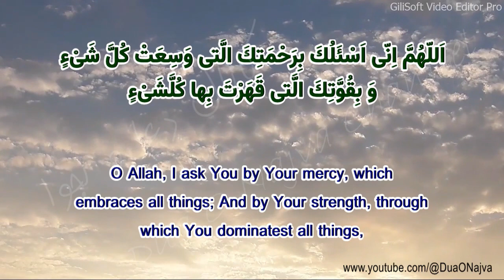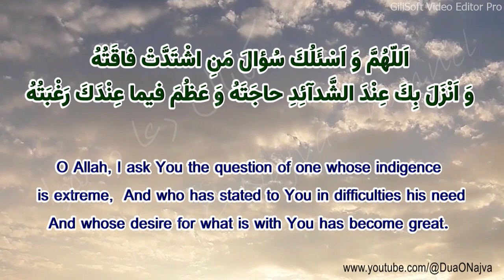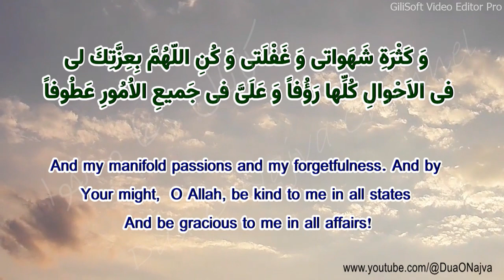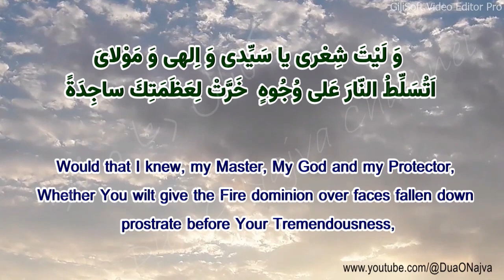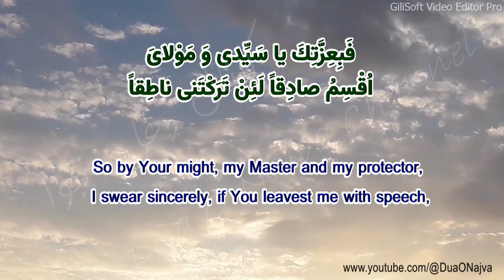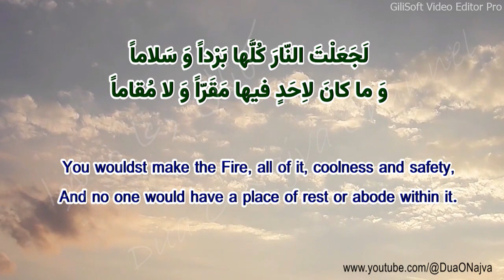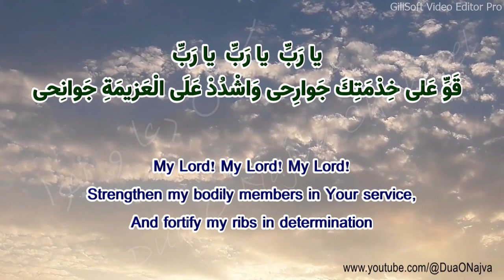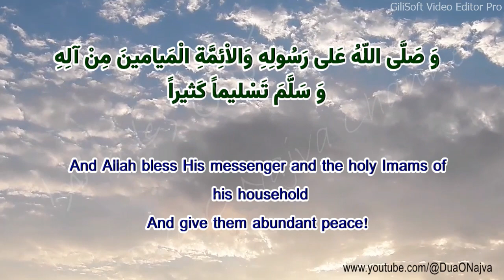Dua Kumayl with English Translation - Basem Al Karbalaei - دعاء کمیل ترجمه انگلیسی - باسم الکربلایی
اللَّهُمَّ إِنِّي أَسْألُكَ بِرَحْمَتِكَ الَّتِي وَسِعَتْ كُلَّ شَيٍْء
O Allah, I ask You by Your mercy, which embraces all things;

وَبِقُوَّتِكَ الَّتِي قَهَرْتَ بِهَا كُلَّ شَيٍْء
And by Your strength, through which You dominatest all things,

وَخَضَعَ لَهَا كُلُّ شَيٍْء
And toward which all things are humble

وَذَلَّ لَهَا كُلُّ شَيٍْء
And before which all things are lowly;

وَبِجَبرُوتِكَ الَّتِي غَلَبْتَ بِهَا كُلَّ شَيٍْء
And by Your invincibility through which You overwhelmest all things,

وَبِعِزَّتِكَ الَّتِي لا يَقُومُ لَهَا شَيْءٌ
And by Your might, which nothing can resist;

وَبِعَظَمَتِكَ الَّتِي مَلأَتْ كُلَّ شَيٍْء
And by Your tremendousness, which has filled all things;

وَبِسُلْطَانِكَ الَّذِي عَلاَ كُلَّ شَيٍْء
by Your force, which towers over all things;

وَبِوَجْهِكَ الْبَاقِي بَعْدَ فَنَاءِ كُلِّ شَيٍْء
And by Your face, which subsists after the annihilation of all things,

وَبِأَسْمَائِكَ الَّتِي مَلأَتْ أَرْكَانَ كُلِّ شَيٍْء
And by Your Names, which have filled the foundations of all things;

وَبِعِلْمِكَ الَّذِي أَحَاطَ بِكُلِّ شَيٍْء
And by Your knowledge, which encompasses all things;

وَبِنُورِ وَجْهِكَ الَّذِي أَضَاءَ لَهُ كُلُّ شَيٍْء
And by the light of Your face, through which all things are illumined!

يَا نُورُ يَا قُدُّوسُ
O Light! O All-holy!

يَا أَوَّلَ الأَوَّلِينَ
O First of those who are first

وَيَا آخِرَ الآخِرِينَ
And O Last of those who are last!

اللَّهُمَ اغْفِرْ لِي الذُّنُوبَ الَّتِي تَهتِكُ الْعِصَمَ
O Allah, forgive me those sins which tear apart safeguards!

اللَّهُمَ اغْفِرْ لِي الذُّنُوبَ الَّتِي تُنْزِلُ النِّقَمَ
O Allah, forgive me those sins which draw down adversities!

اللَّهُمَ اغْفِرْ لِي الذُّنُوبَ الَّتِي تُغيِّرُ النِّعَمَ
O Allah, forgive me those sins which alter blessings!

اللَّهُمَّ اغْفِرْ لِي الذُّنُوبَ الَّتِي تَحْبِسُ الدُّعَاءَ
O Allah forgive me those sins which hold back supplication!

اللَّهُمَّ اغْفِرْ لِي الذُّنُوبَ الَّتِي تَقْطَعُ الرََّّجَاءَ
O Allah forgive me those sins which cut down the hopes!

اللَّهُمَّ اغْفِرْ لِي الذُّنُوبَ الَّتِي تُنْزِلُ البَلاءَ
O Allah, forgive me those sins which draw down tribulation!

اللَّهُمَّ اغْفِرْ لِي كُلَّ ذَنْبٍ أَذْنَبْتُهُ وَكُلَّ خَطِيئَةٍ أَخْطَأْتُهَا
O Allah, forgive me every sin I have committed and every mistake I have made!

اللَّهُمَّ إِنِّي أَتَقَرَّبُ إِلَيْكَ بِذِكْرِكَ
O Allah, verily I seek nearness to You through remembrance of You,

وَأَسْتَشْفِعُ بِكَ إِلَي نَفْسِكَ
And I seek intercession from You with Yourself,

وَأَسْألُكَ بِجُودِكَ أَن تُدْنِيَنِي مِن قُرْبِكَ
And I ask You through Your munificence to bring me near to Your proximity,

وَأَن تُوزِعَنِي شُكْرَكَ
And to provide me with gratitude toward You

وَأَن تُلْهِمَنِي ذِكْرَكَ
And to inspire me with Your remembrance.

اللَّهُمَّ إِنِّي أَسْألُكَ سُؤَالَ خَاضِعٍ مُّتَذَلِّلٍ خَاشِعٍ أَن تُسَامِحَنِي وَتَرْحَمَنِي
O Allah, verily I ask You with the asking of a submissive, abased and lowly man to show me forbearance, to have mercy on me

وَتَجْعلَنِي بِقَسَمِكَ رَاضِياً قَانِعاً، وَفِي جَمِيعِ الأَحْوَاِل مُتَوَاضِعاً
And to make me satisfied and content with Your appointment and [make me] humble in every state.

اللَّهُمَّ وَأَسْألُكَ سُؤَالَ مَنِ اشْتَدَّتْ فَاقَتُهُ
O Allah, I ask You the question of one whose indigence is extreme,

وَأَنزَلَ بِكَ عِنْدَ الشَّدَائِدِ حَاجَتَهُ
And who has stated to You in difficulties his need

وَعَظُمَ فِيمَا عِنْدَكَ رَغْبَتُهُ
And whose desire for what is with You has become great.

اللَّهُمَّ عَظُمَ سُلْطَانُكَ وَعَلاَ مَكَانُكَ
O Allah, Your force is tremendous, Your place is lofty,

وَخَفِي مَكْرُكَ وَظَهَرَ أَمْرُكَ
And Your plan is hidden, Your command is manifest,

وَغَلَبَ قَهْرُكَ وَجَرَتْ قُدْرَتُكَ
And Your domination is overwhelming, Your power is unhindered

وَلا يُمْكِنُ الْفِرَارُ مِنْ حُكُومَتِكَ
And escape from Your governance is impossible.

اللَّهُمَّ لا أَجِدُ لِذُنُوبِي غَافِراً
O Allah, I find no forgiver of my sins,

وَّلا لِقَبَائِحِي سَاتِراً
Nor concealer of my ugly acts

وَّلا لِشَيٍْء مِّنْ عَمَلِي الْقَبِيحِ بِالْحَسَنِ مُبَدِّلاً غَيْرَكَ
Nor transformer of any of my ugly acts into good acts but You

لا إِلَهَ إِلاَّ أَنتَ
There is no god but You!

سُبْحَانَكَ وَبِحَمْدِكَ
Glory be to You, and Thine is the praise!

ظَلَمْتُ نَفْسِي
I have wronged myself,

وَتَجَرَّأْتُ بِجَهْلِي
And I have been audacious in my ignorance

وَسَكَنتُ إِلَي قَدِيمِ ذِكْرِكَ لِي وَمَنِّكَ عَلَيَّ
And I have depended upon Your ancient remembrance of me and Your favour toward me.

اللَّهُمَّ مَوْلايَ
O Allah! O my Protector!

كَم مِّن قَبِيحٍ سَتَرْتَهُ
How many ugly things You hast concealed!

وَكَم مِّن فَاِدحٍ مِّنَ البَلاءِ أَقَلْتَهُ
How many burdensome tribulations You hast abolished!

وَكَم مِّنْ عِثَارٍ وَّقَيْتَهُ
And how many stumbles You hast prevented!

وَكَم مِّن مَّكْرُوهٍ دَفَعْتَهُ
And how many ordeals You hast repelled!